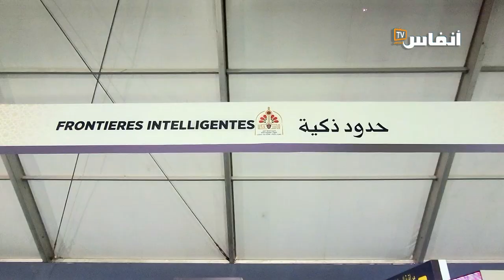رئيس شرطة الحدود.. هذه مهامنا لتأمين المطارات والموانئ